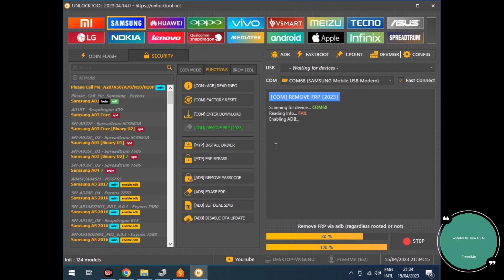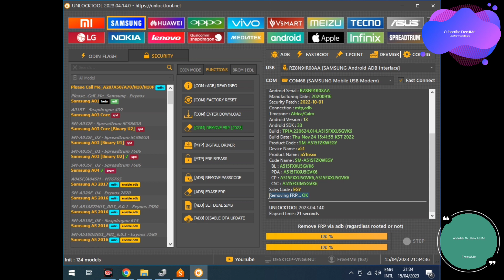Samsung Galaxy A51 SM-A515F Reset FRP By UNLOCKTOOL